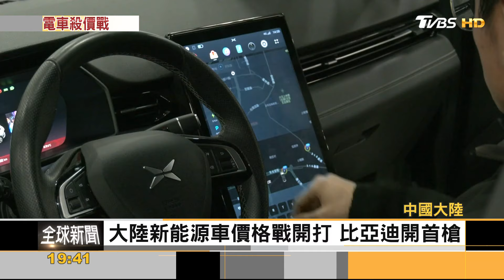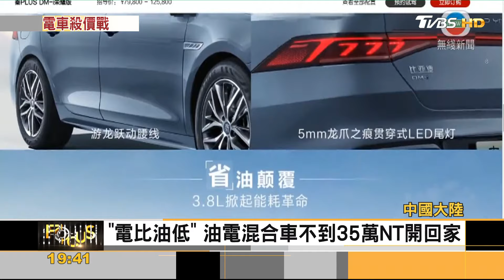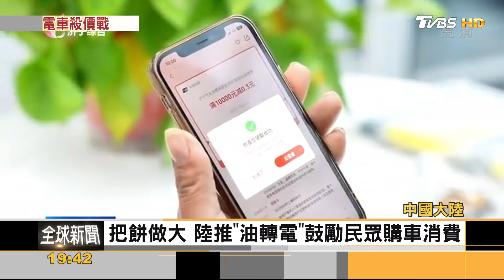比亞迪.小鵬先後降價! 新能源車價格戰 龍年開打｜方念華｜FOCUS全球新聞 20240220@TVBSNEWS01